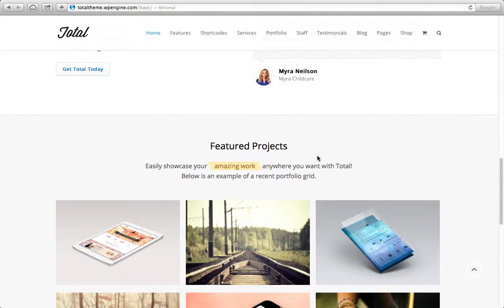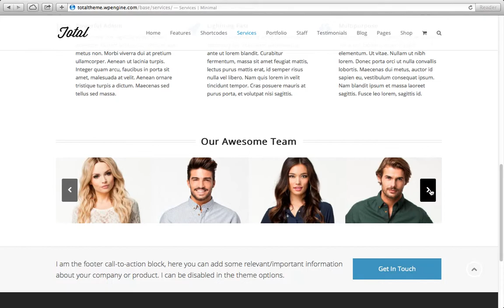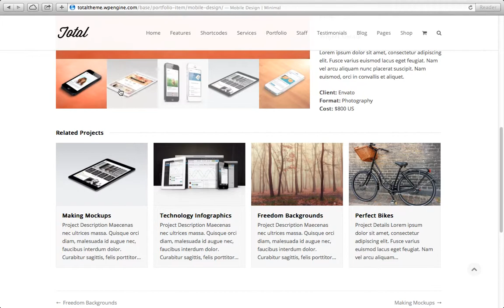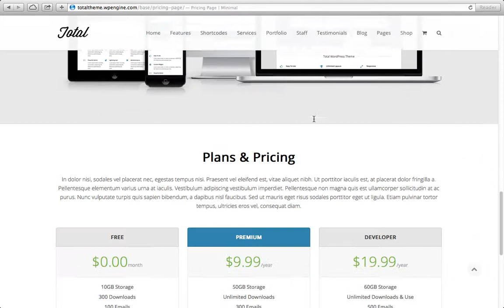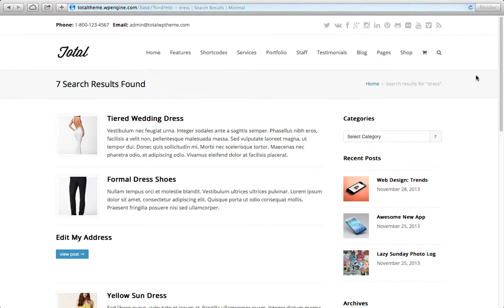Download 'Total' Responsive Multi-Purpose WordPress Theme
Total is a clean, modern and responsive WordPress theme designed to be customized. The theme was created with many different niches and professions in mind -- bloggers, online stores, lawyers, agencies, wedding planners, hosting companies, nonprofits and more. Just have a look at some of our industry specific homepage examples to get an idea of just what kind of magic Total is capable of. The theme is packed to the brim with great features like WooCommerce integration or Unlimited Portfolios. At a price that is less than a tank of gas there's no reason not to get Total today and start building your new website!